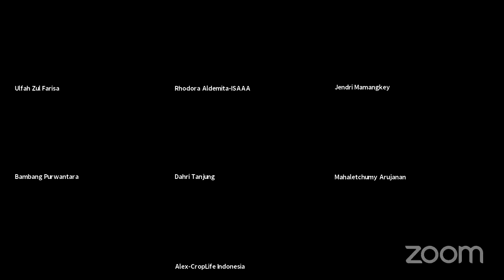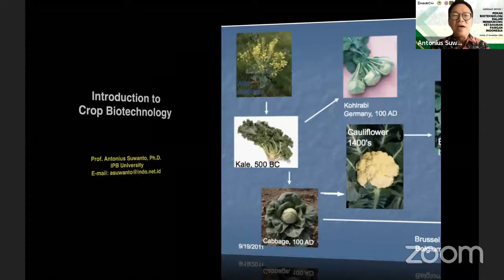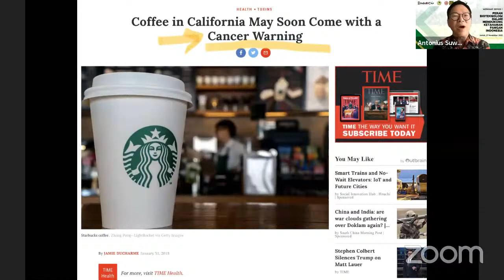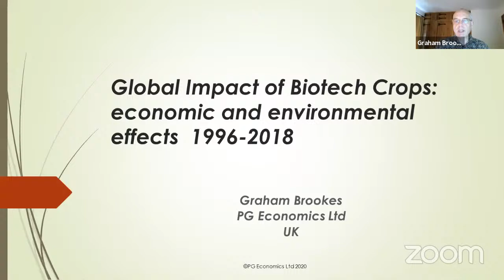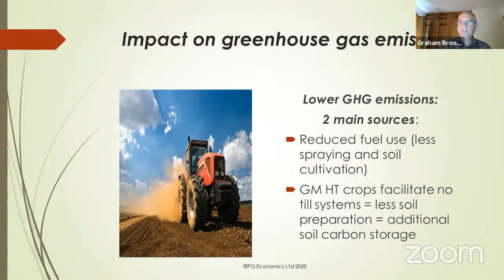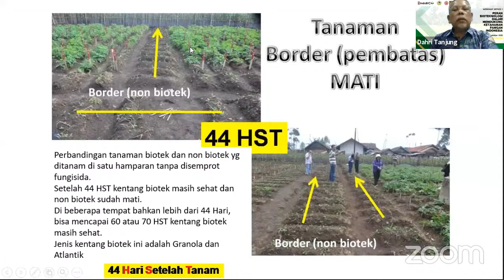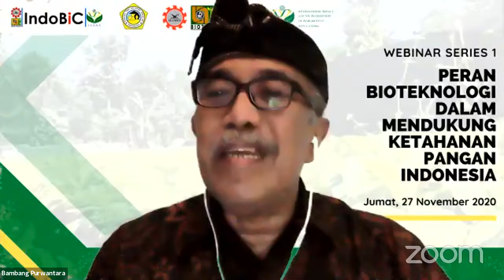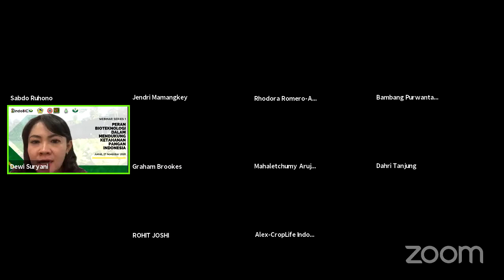Webinar Series 1: Peran Bioteknologi dalam Mendukung Ketahanan Pangan Indonesia